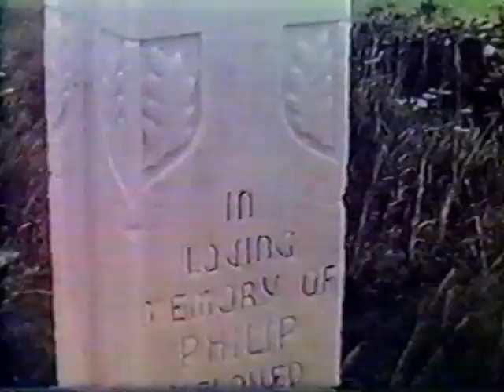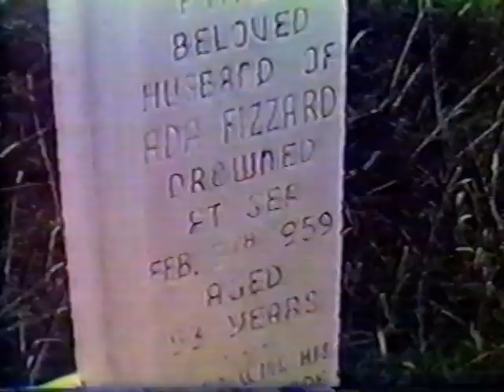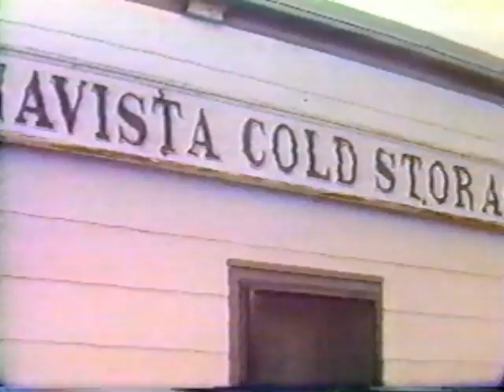Restless Wave (Partial) - Grand Bank Newfoundland Culture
This is a part of the documentary "Restless Wave" that I have come across.  It is a great look at old scenes of Grand Bank, as well as some dialogue from old residents.